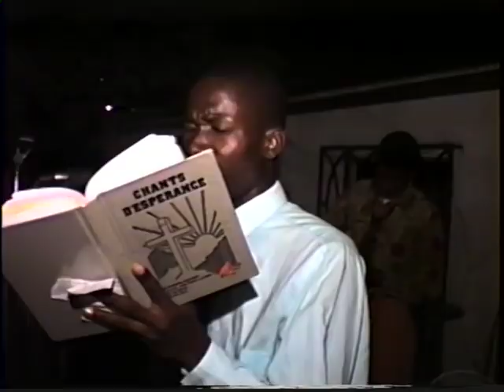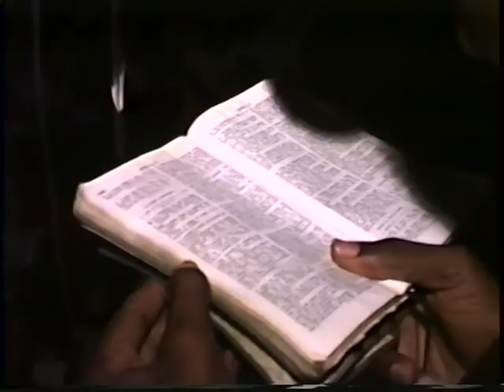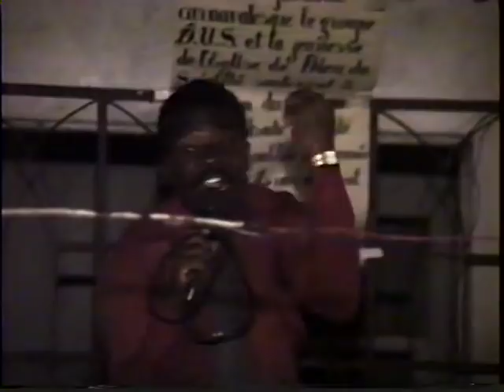croisade martissant 7 late 80's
Gary Destine, frere Petit Home etc.